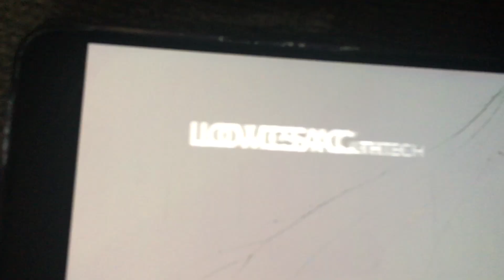2 September 2022